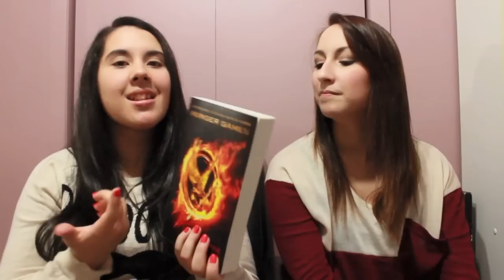Best of 2012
¡Holà!

Voici un autre tag, certes, mais qui présente nos produits favoris de l'année 2012, selon différentes catégories ! On espère que vous allez appréciez, et encore une fois, bonne année à tous :)

Pat & Val :)